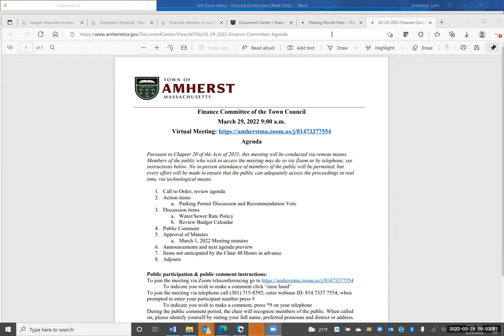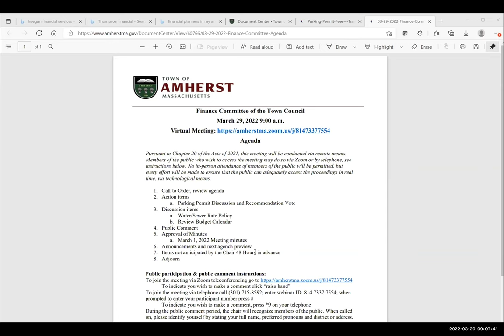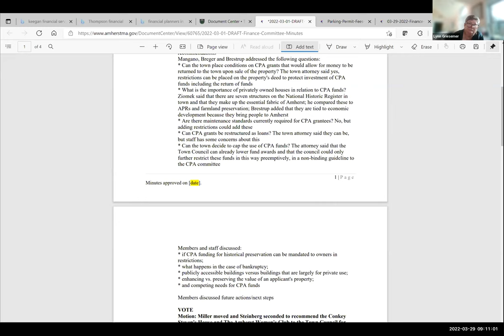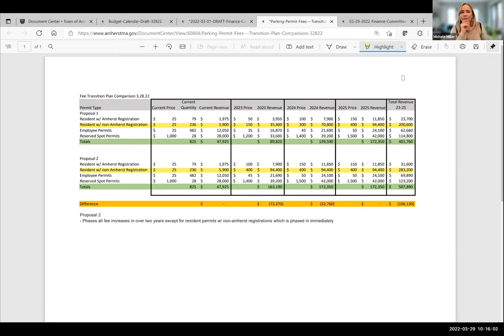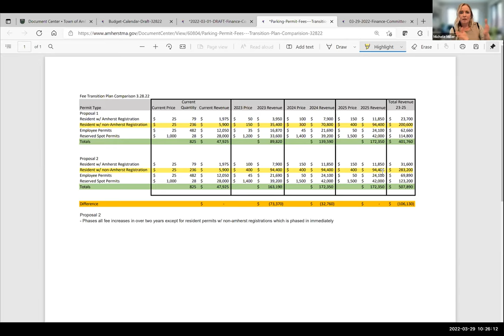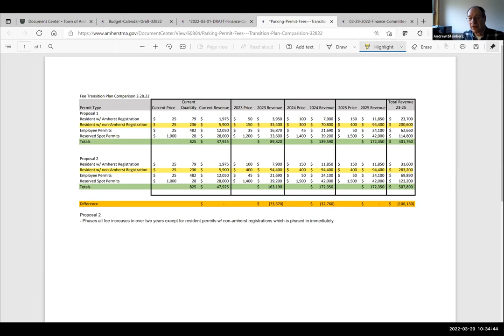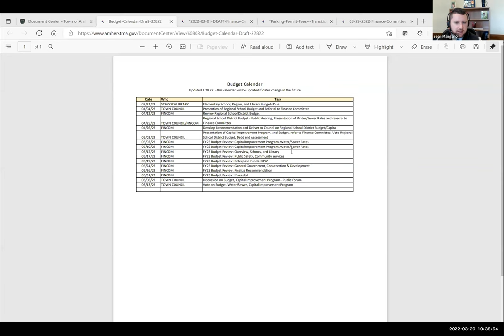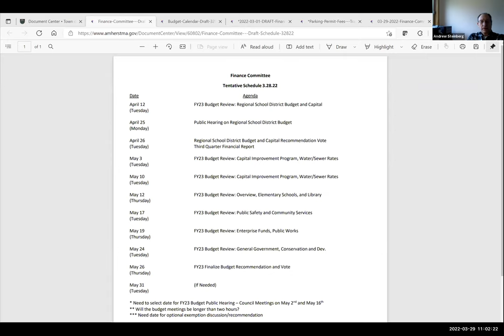Finance Committee Mar 29, 2022